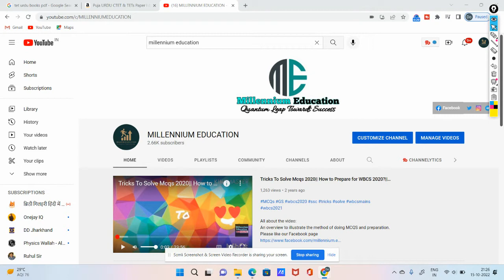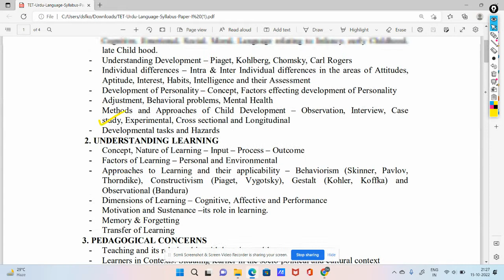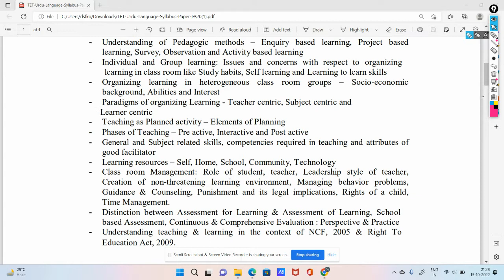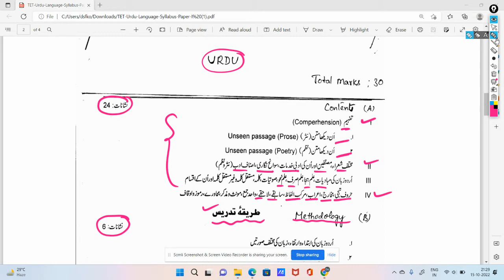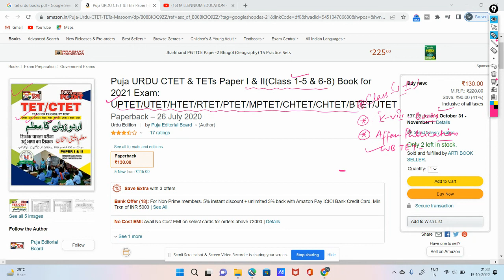WB TET Urdu Preparation|WB Primary TET Urdu Books 2022|WB TET strategy 2022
WB TET Urdu Preparation 2022
WB Primary TET Preparation strategy
WB TET URDU syllabus
Primary TET Urdu syllabus 2022
TET Preparation 2022
Urdu Preparation for TET 2022
WB Primary TET Urdu Preparation Strategy 2022
WB Primary TET Urdu Syllabus discussion
WB TET Urdu Books
How to prepare urdu for WB TET 2022
Urdu Preparation 2022
millennium education